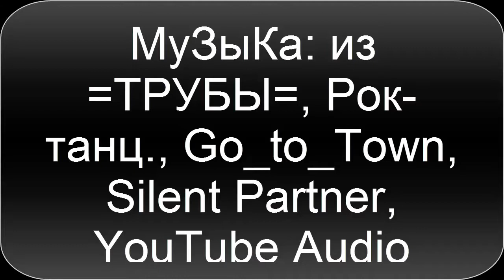Знакомьтесь: Красноклювый зимородок, или белогрудый зимородок.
Израиль,  Нетания,  Зимнее озеро,  утро. Февраль  2018.
Israel,  Netanya,  Winter lake,  morning.
Lac d'hiver,  Israël,  Netanya, matin.
Israel, Netanya, invierno lago, mañana.
Ισραήλ Netanya χειμώνα πρωί λίμνη
اسرائيل نتانيا بحيرة الشتاء الصباح
以色列內坦亞冬天湖早晨
ਇਜ਼ਰਾਈਲ ਨੇਤਨਿਆ ਸਰਦੀਆਂ ਦੀਆਂ ਝੀਲ ਸਵੇਰੇ
ישראל נתניה חורף האגם בבוק